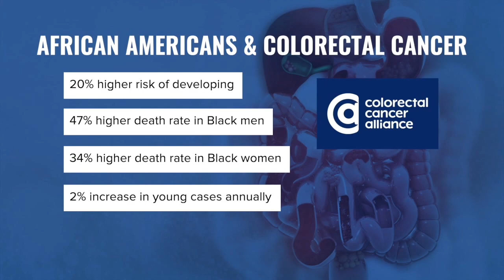Colorectal cancer among young & black people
Colorectal cancer took the life of Black Panther star, Chadwick Boseman.
The cancer is more likely to affect and kill people of color and is increasing among younger people.